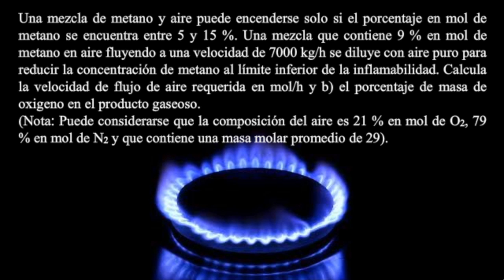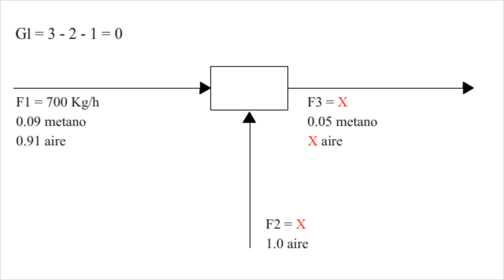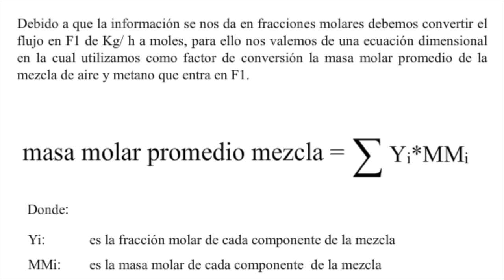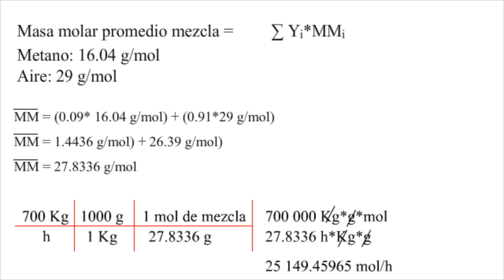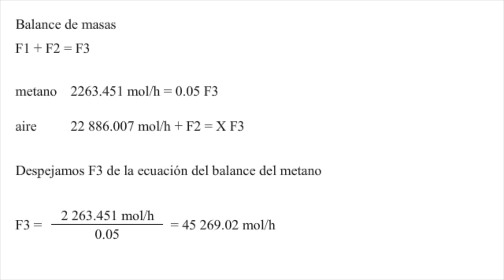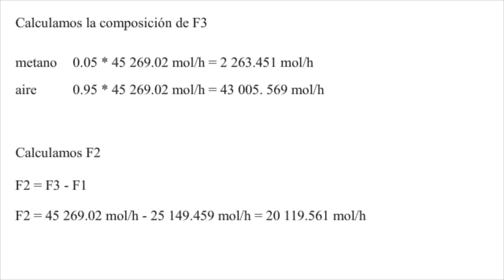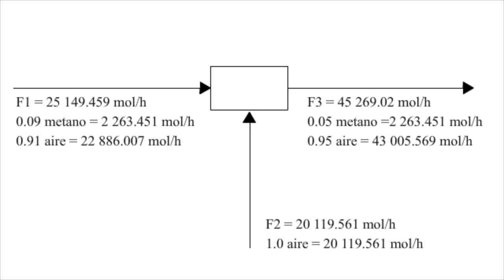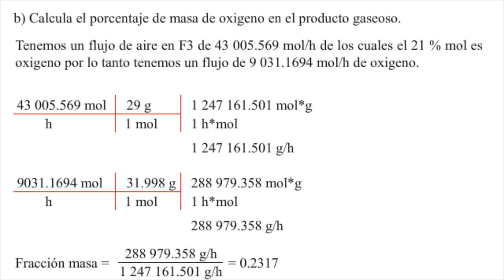Balance de masas problema mezcla de metano y aire inflamabilidad al 5 % molar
Una mezcla de metano y aire puede encenderse solo si el porcentaje en mol de metano se encuentra entre 5 y 15%. Una mezcla que contiene 9% en mol de metano en aire fluyendo a una velocidad de 7000 kg/h se diluye con aire puro para reducir la concentración de metano al límite inferior de la inflamabilidad. Calcula la velocidad de flujo de aire requerida en mol/h y el porcentaje de masa de oxigeno en el producto gaseoso.